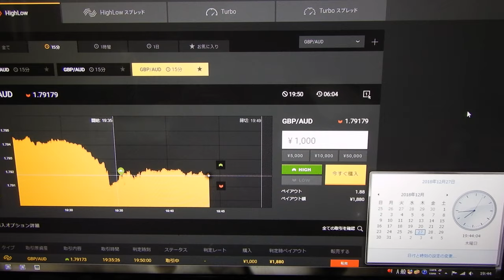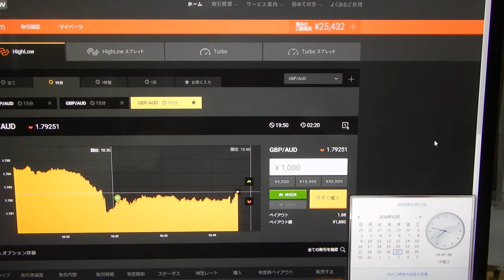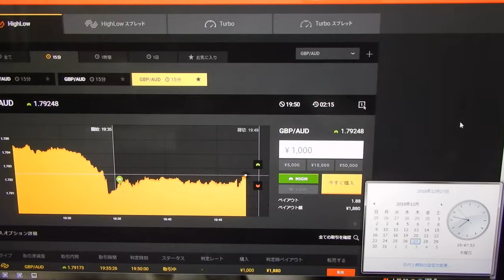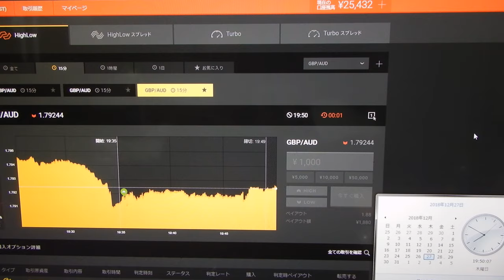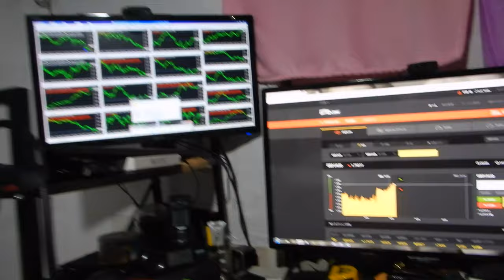2018年12月27日19時ライブ試験投資が27312円にする。先生は見つけ出した今稼げる投資戦略は厳重に秘密にするため、ばれそうな時は嘘もつきます、御了承ください。